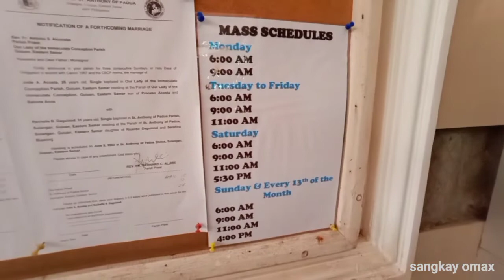SULANGAN ||sangkay omax